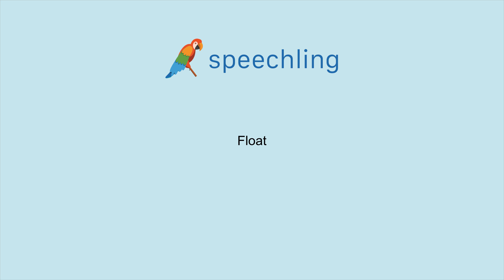How to say "Float"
Male Voice:
Float

Female Voice:
Float